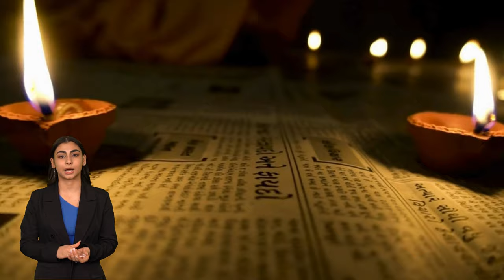L'Induismo #1 - Introduzione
Primo video del nostro viaggio all'interno della tradizione induista.